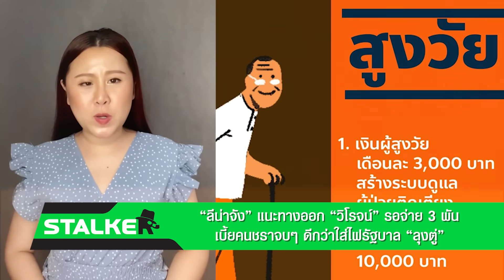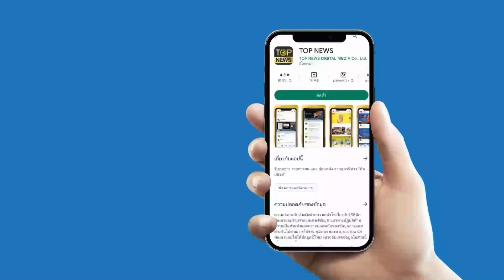“ลีน่าจัง” แนะทางออก “วิโรจน์” รอจ่าย 3 พัน เบี้ยคนชราจบๆ ดีกว่าใส่ไฟรัฐบาล “ลุงตู่”| STALKER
แม่ก็แรงเกิน “ลีน่าจัง” ประชดหนัก ฝากถึง “วิโรจน์” รอจ่าย 3 พัน เบี้ยคนชราจะได้จบ ดีกว่ามาใส่ไฟรัฐบาล “ลุงตู่”